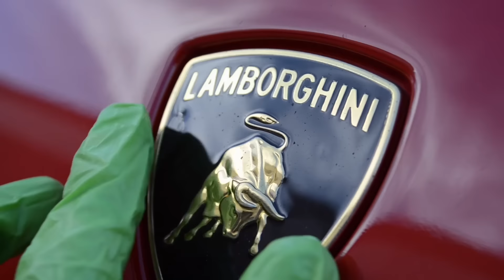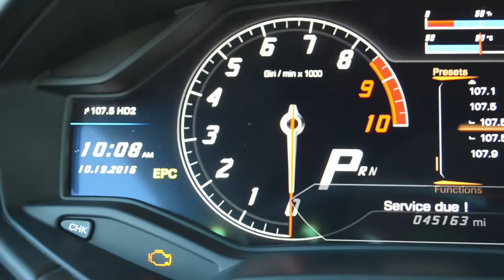Lamborghini Huracán - Runforthecube Exotic Car Review